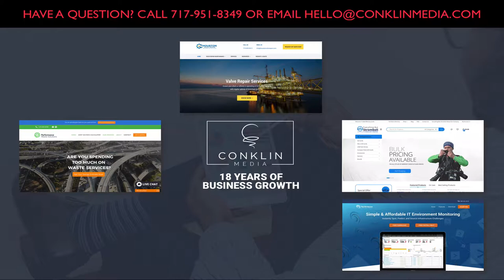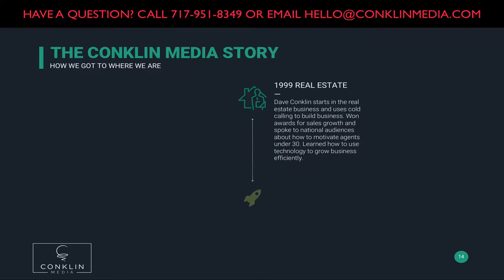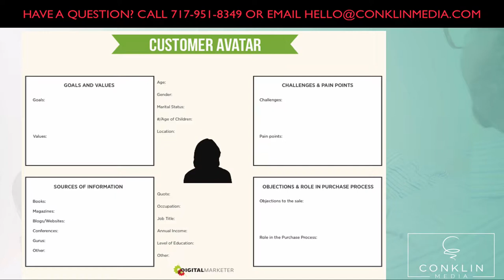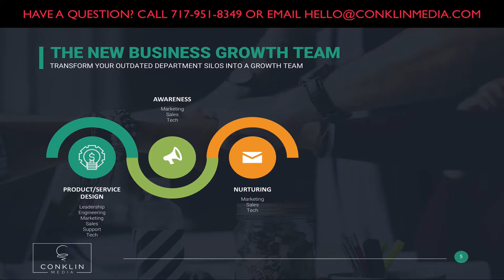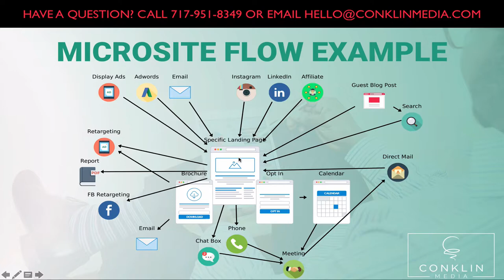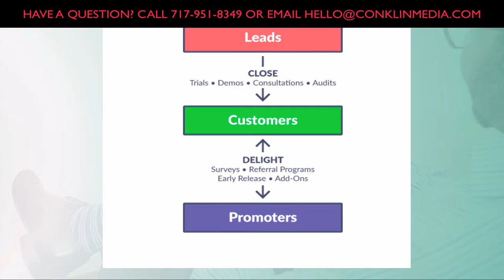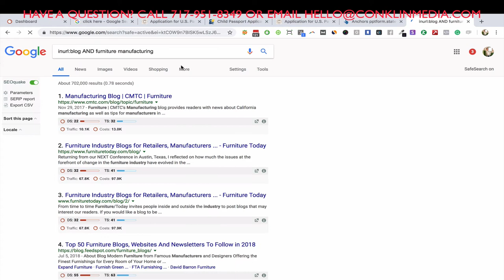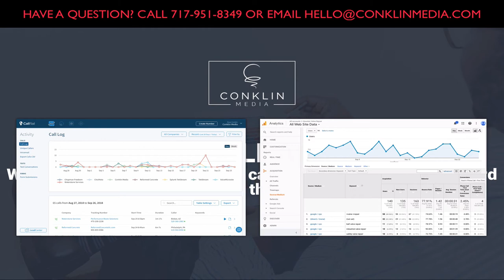INCREASE PROFITS THROUGH MICROSITES - WEBINAR TRAINING WORKSHOP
Dave Conklin at Conklin Media goes over some amazing things their client’s are doing to increase revenue in their companies.